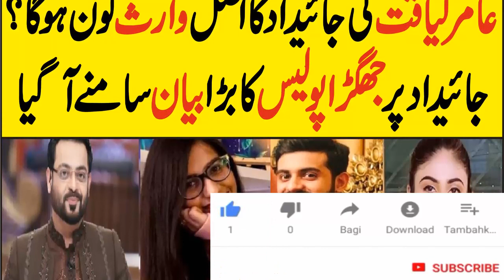Who is the Real heir of Amir Liaquat's Property A Big Statement of the Police Came to Light